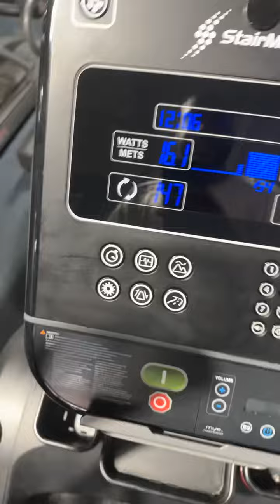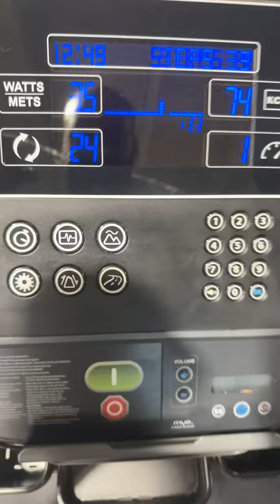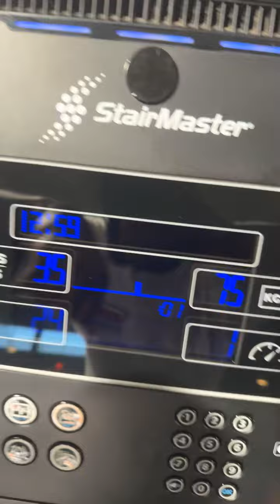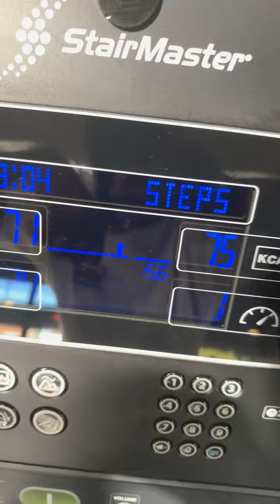Workout on step masa